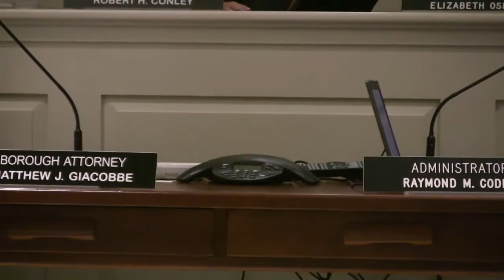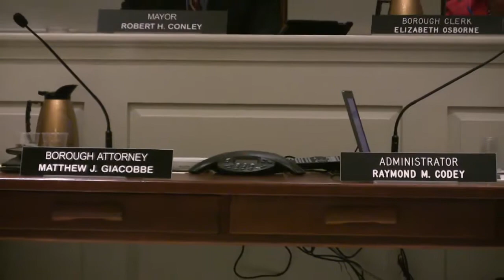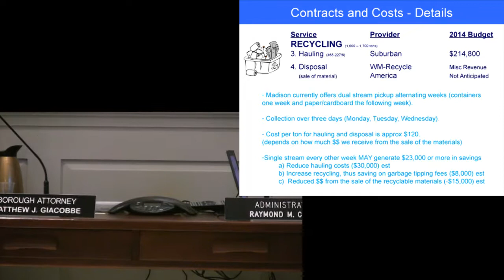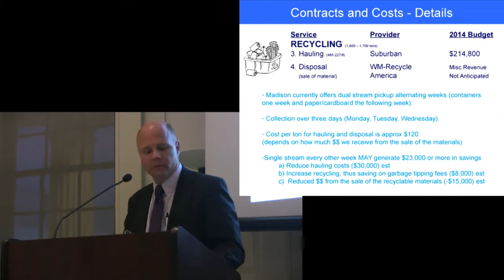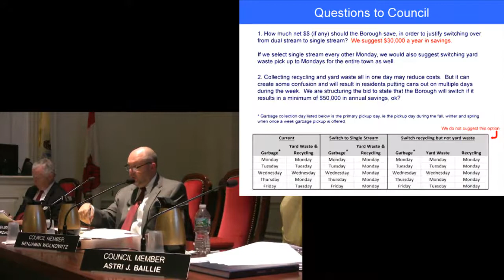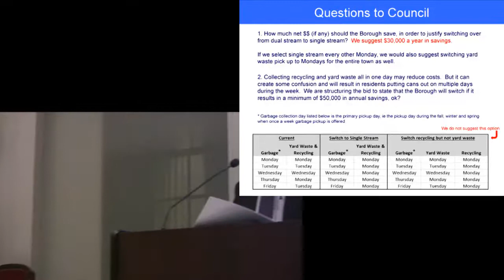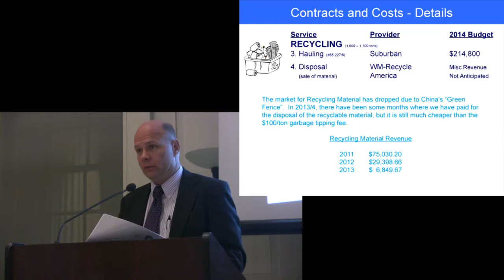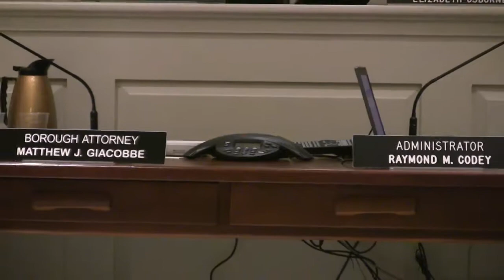The July 28, 2014 Madison, NJ Borough Council Meeting